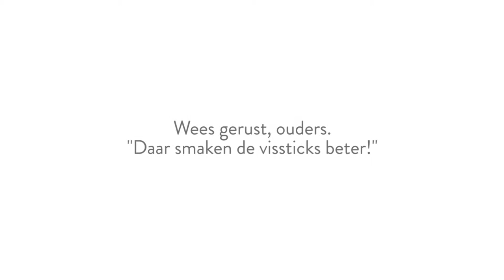LPMFORKIDS 2016 - Vissticks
"Daar smaken de vissticks beter"